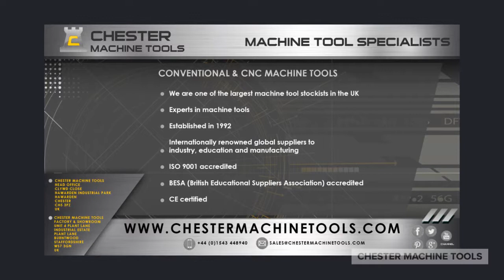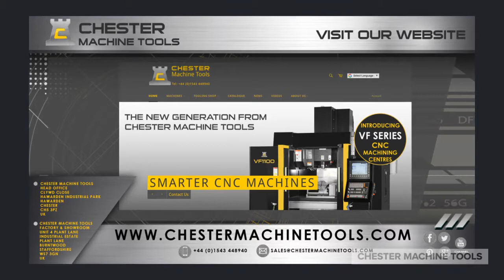Chester Machine Tools Education Presentation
We are Global Machine Tool Specialists providing engineering machines to Universities, Colleges and Schools